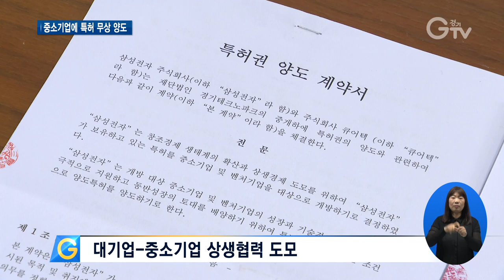“삼성전자 특허 받아가세요”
[앵커멘트]
기술패권 시대, 기술의 소유권인 특허는 기업 입장에서는 생명과도 같은데요. 경기도는 삼성전자가 보유한 특허를 도내 중소·벤처기업에 무상으로 양도하고 있습니다. 남는 특허를 활용해 기술경쟁력을 높이고 대기업과 중소기업 간 동반성장 문화를 만들기 위한 시도인데요. 현장 취재했습니다.

[리포트]
카메라 앞에 앉자 얼굴을 자동으로 인식합니다.

체온과 맥박, 혈압, 산소포화도까지 측정하는데 1분이 채 걸리지 않습니다.

이 업체가 얼굴 인식 장치를 개발할 수 있었던 건 삼성전자가 보유한 특허를 무상으로 양도받은 덕분입니다.

고주파 자극 치료기와 접목할 계획인데, 올 10월 제품의 상용화를 앞두고 있습니다.

[인터뷰] 황도성 / 헬스케어업체 대표
“특허를 내기까지는 선행하는 기간 동안 연구개발이 들어갈 거고 또 많은 인원들이 투입이 되는데 저희는 그 과정 없이 이전을 받다 보니까 물질적이라든지 시간적으로도 굉장히 많이 절약되고 있습니다.”

경기도는 삼성전자와 손잡고 특허 지분을 무상으로 도내 중소기업과 벤처기업에 양도하고 있습니다.

대기업이 보유한 미활용 특허를 중소기업에 이전함으로써 기술경쟁력을 높이기 위한 겁니다.

또 대기업과 중소기업 간 동반성장 문화를 확산하기 위한 목적도 있습니다.

올 상반기에는 가전과 디스플레이, 모바일기기, 반도체 등 총 200건의 특허를 양도할 계획입니다.

[인터뷰] 유동준 / 경기테크노파크 원장
“현재 삼성전자와 추진 중인 대기업 보유 특허 무상 양도 사업을 향후에 다른 대기업과도 유사한 형태의 사업으로 확산하기 위해서 다양한 노력을 기울이고 있습니다.”

지난해에는 도내 67개 기업이 선정돼 114개 기술을 양도 계약 체결했습니다.

참여 신청은 전자우편으로 해야 하고, 자세한 사항은 경기기술마켓이나 경기테크노파크, 경기도 누리집을 참고하면 됩니다.

[자막]
1.안양시 소재 헬스케어업체
2.황도성 / 헬스케어업체 대표
3.경기도, 삼성전자 보유 특허 무상 양도 추진
4.기술이전 통한 도내 기업의 경쟁력 제고
5.대기업-중소기업 상생협력 도모
6.8개 분야 특허 200건 양도
7.유동준 / 경기테크노파크 원장
8.경기기술마켓(ggtech.or.kr)/경기테크노파크(gtp.or.kr)/경기도(gg.go.kr)
9.영상취재 : 이효진 이민준 영상편집 : 강윤식